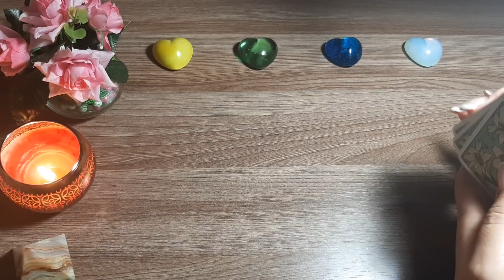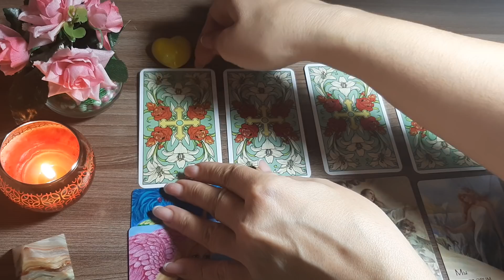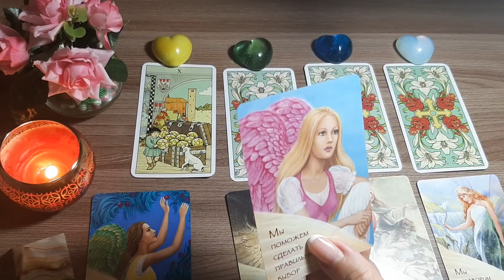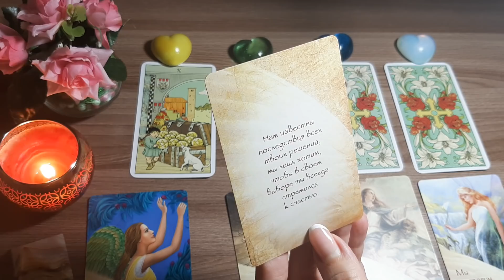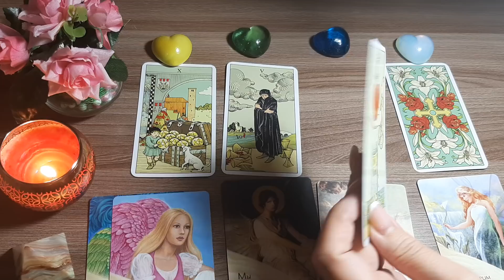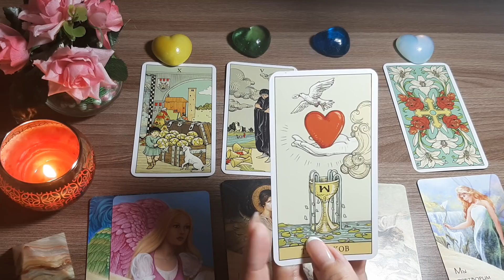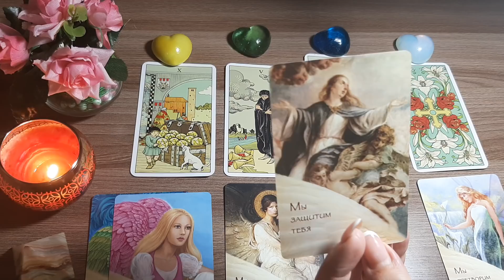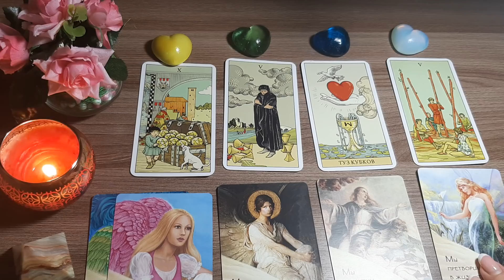ЧТО ЖДЕТ МЕНЯ СЕГОДНЯ? 2 марта 2020. Diamond Dream. Гадание Таро онлайн.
2 марта 2020 года. Какая энергетика придет в нашу жизнь в этот день?

МОИ КОНТАКТЫ:

🌹 Whatsapp, Viber, Tl (отвечаю не сразу из-за большой загруженности)